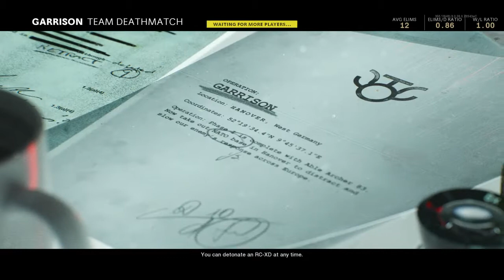Call of Duty®: Black Ops Cold War_20201113190405